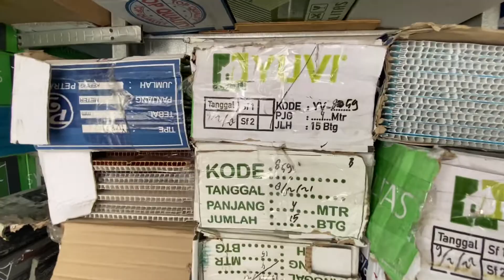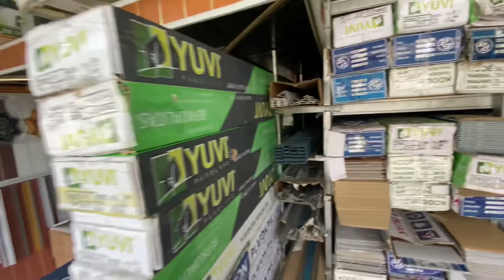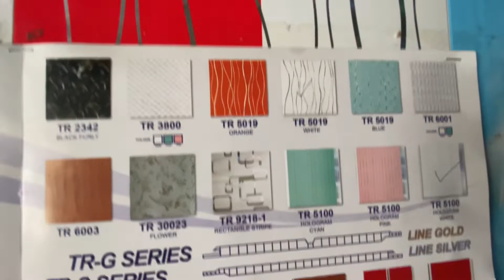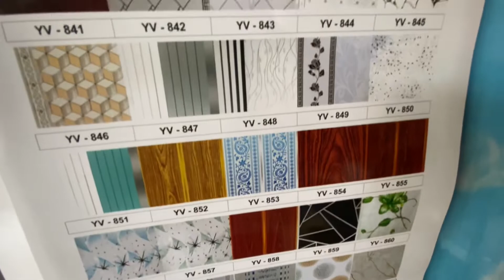Daftar harga plafon pvc terbaru mei 2022 | harga plafon pvc lis dan aksesories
informasi lebih lanjut silahkan kunjungi agen2 terdekat kami Informasi pemesanan silahkan hubungi kami 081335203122
Atau bisa mengunjungi workshop kami di bawah ini